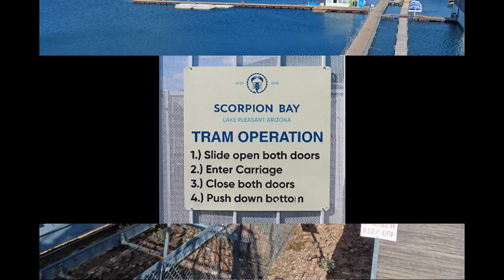Lake Pleasant, AZ Feb 2022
A day trip to Lake Pleasant in central Arizona.